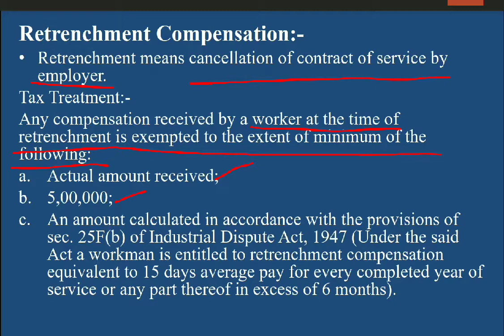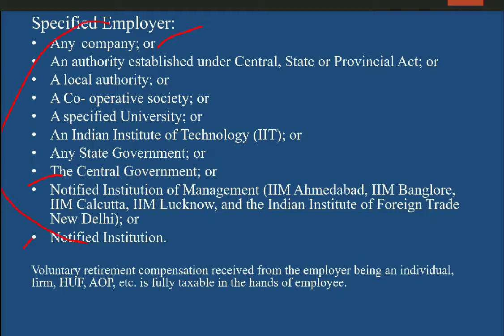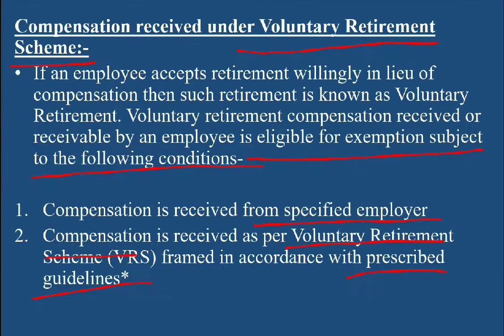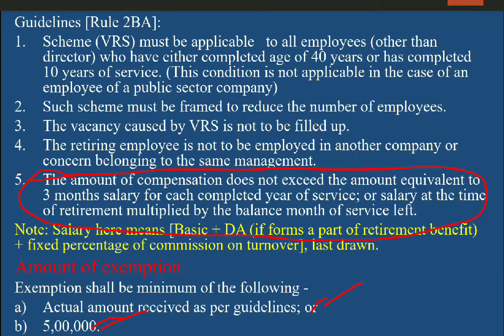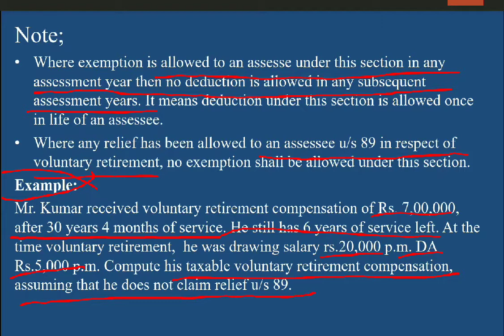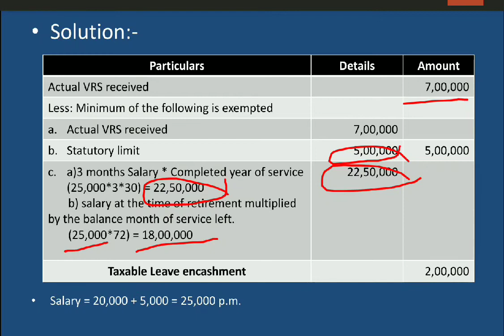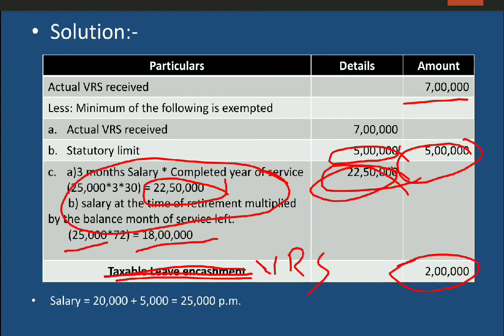Income from Salary| Part 5| Retrenchment compensation and Voluntary retirement benefits| Malayalam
Income Tax lecture Part 8/sIncome from salary- AY:2020-21/Malayalam
Tax treatment of Leave salary Encashment
This video for B.com, CA inter, CMA Inter, CS Inter, and M.com Students

Calicut University
income Tax
CA inter
CMA Inter
CS Inter

Income under the head of salary
Income tax lecture